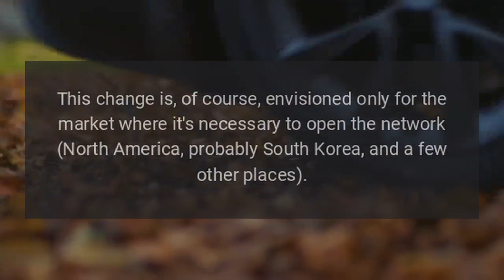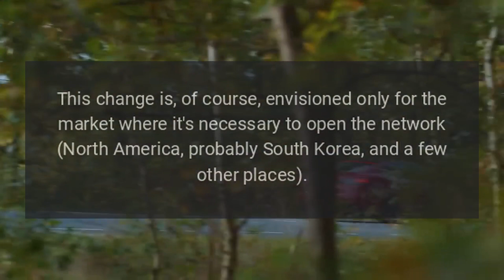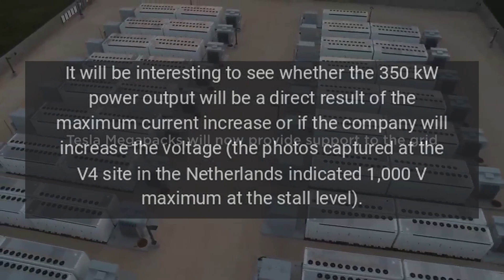Tesla V4 Supercharger Power Output To Reach 350 kW In 1 Year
Tesla recently introduced new Supercharging stalls (V4 in Europe) and the Magic Dock (built-in CCS1 adapter in V3 stalls in the United States), but that's not the end of the changes.

Source: Re-posted and Summarized from Mark Kane at insideevs.com.